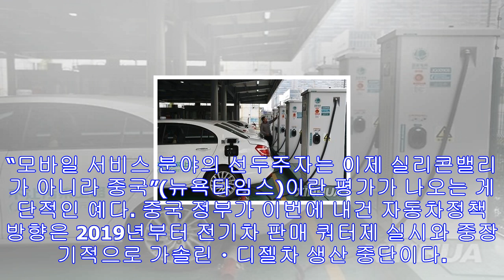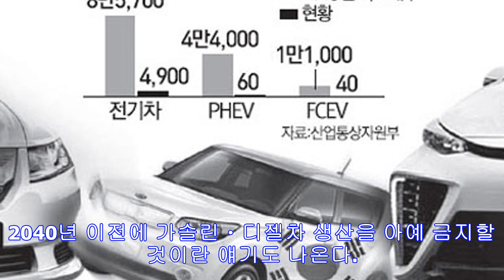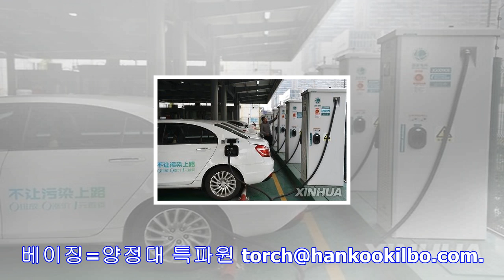[특파원24시] 중국은 '전기차 천하'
중국 저장성 항저우의 한 전기차 충전소. 신화통신 중국이 육성하는 최첨단 산업분야 가운데 하나는 전기자동차 산업이다. 여기엔 세계 최대 시장이지만 여전히 기존 자동차산업에선 그다지...